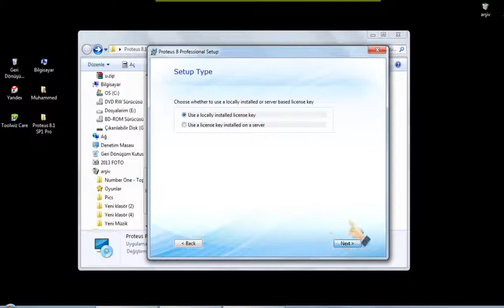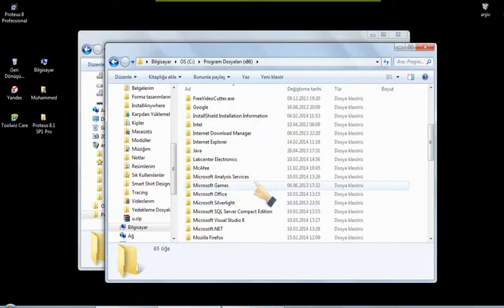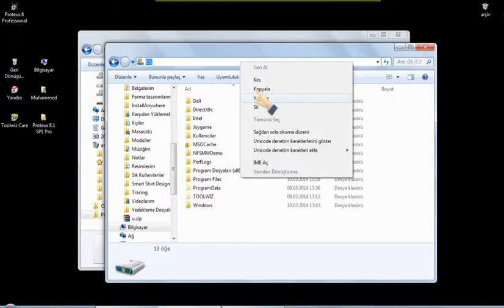Proteus 8 KURULUM + CRACK İŞLEMİ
Bütün elektronikçilerin elinde bulunması gereken bir program olan Proteus'un kurulum aşamaları.

Öncelikle Proteus'un Setup ve crack'ini içeren bu arşivi indiriyoruz.

NOT: Videoyu izlerken görüntü kalitesini 480p yaparak izlemeniz daha sağlıklı olacaktır.
Kafanıza takılan herhangi bir soruyu yorum olarak veya Facebook aracılığıyla sorabilirsiniz.